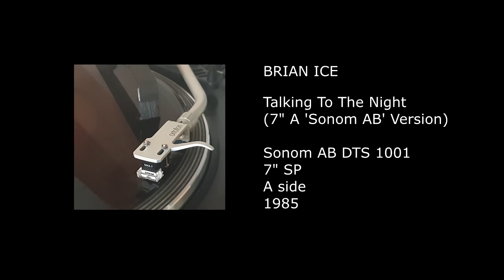BRIAN ICE - Talking To The Night (7'' A 'Sonet AB' Version) - 1985